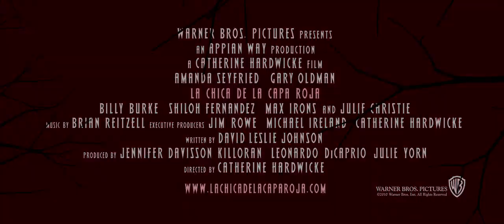La Chica de la Capa Roja trailer subtitulado Español Latino HD